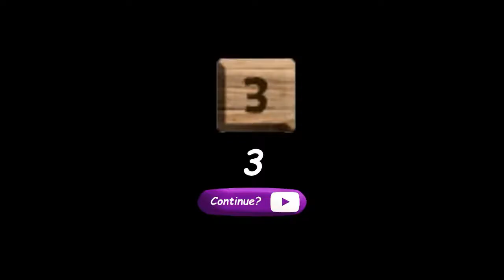The Moments It Was Caught By The Enemies Horror games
Death Scene Ending Battles.  The Moments It Was Caught By The Enemies.    Death Scene Ending Battles